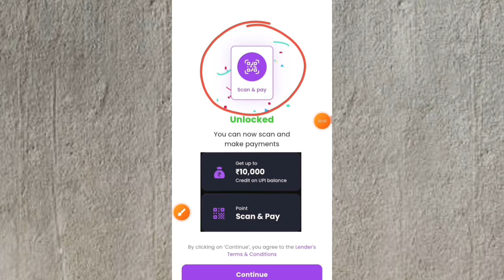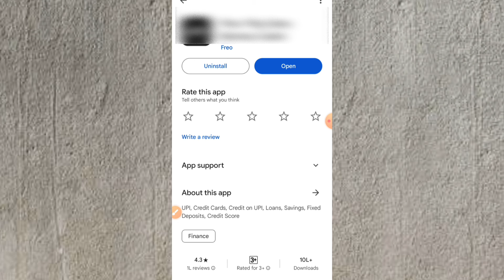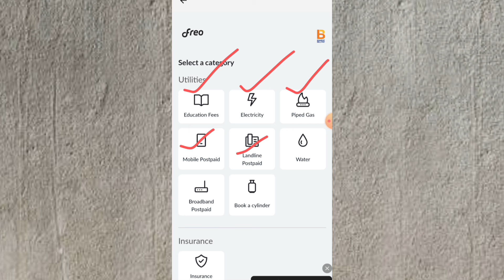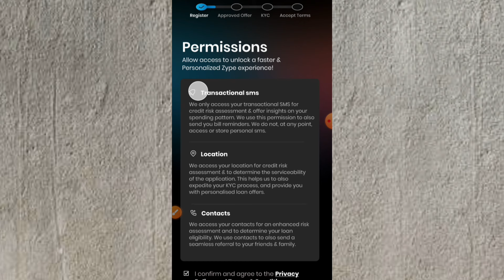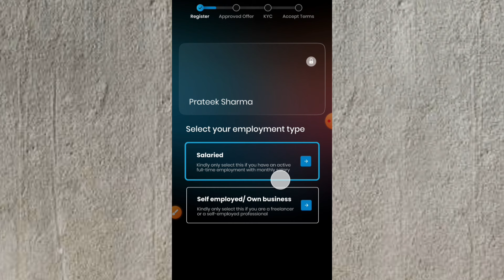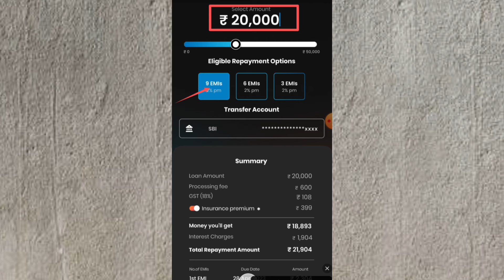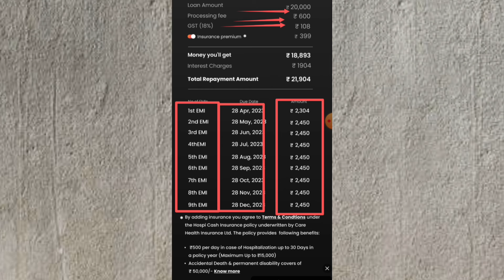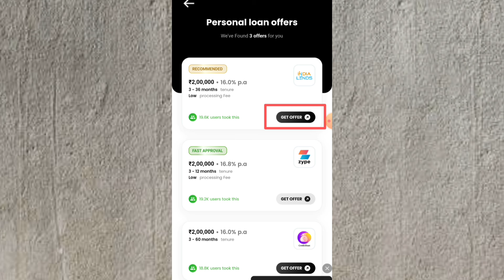Best Instant Loan approval l Fast loan approval 2024 l loan app without income proof l LowCibil Loan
7 day loan app fast approval
loan apuip without incomproof
personal ७o8 Kaise leu